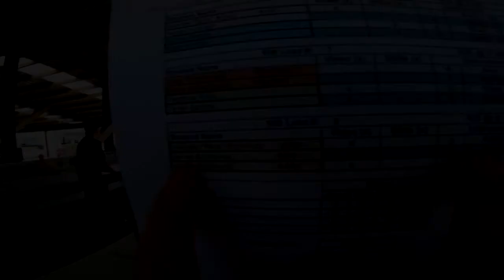James Richmond's Tandem skydive!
James Richmond's tandem skydive at Skydive Snohomish!